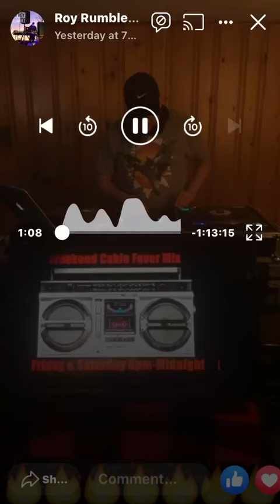April 11, 2020